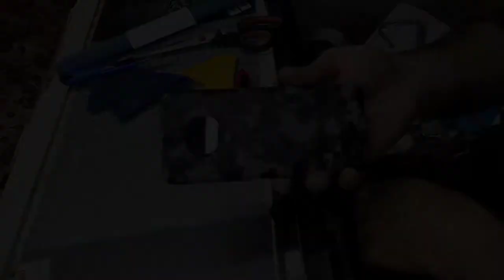Infinix note 7 back cover wrap with camouflage desing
AVAILABLE FOR ALL LAPTOP MODELS AND SIZES.

Our Skins are made of High Quality Vinyl which is easy to paste and remove.

Or Inbox us to place order.
Let’s get your custom design made.